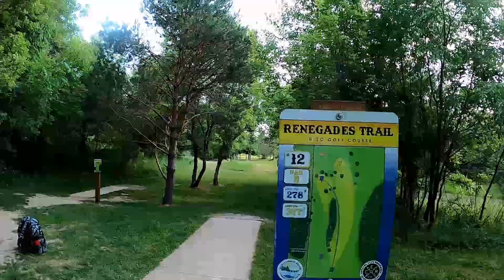week 8 renegades trail back 9 burchfield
back 9